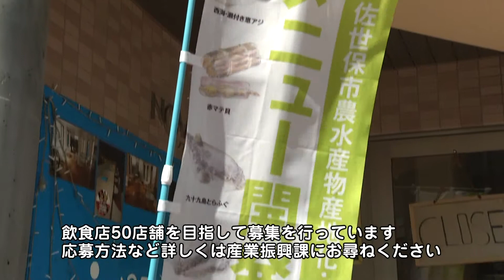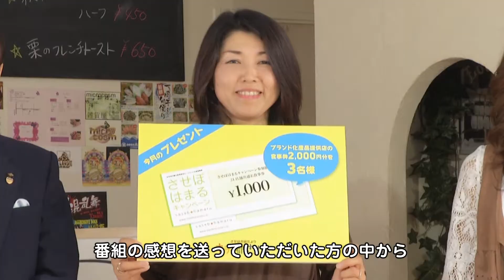生産者と飲食店が作る逸品 佐世保のブランド化産品を食べよう！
させぼ市政だより　キラっ都させぼ（平成25年10月放送）